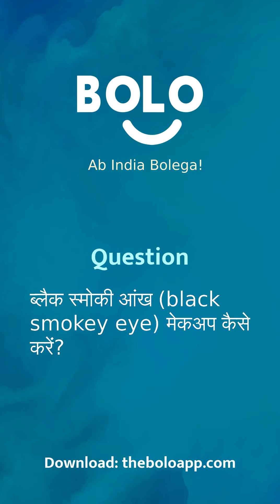ब्लैक स्मोकी आंख (black smokey eye) मेकअप कैसे करेंं? - by Pamela Banerjee - Bolo App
1,00,000+ se bhee jayda answers de chuke hain expert abhi tak Bolo App par, aap bhee paayein apne questions ke answers

Pamela Banerjee's answer to ब्लैक स्मोकी आंख (black smokey eye) मेकअप कैसे करेंं?
Pamela Banerjee's answer to blike smoki aankh (black smokey eye) mechap kaise karen?
Pamela Banerjee's answer to How to make a black smokey eye?